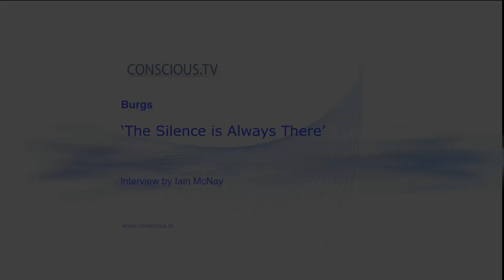Burgs ' The Silence is Always There' Interview by Iain McNay.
Has been teaching meditation in Europe and Asia since 1998. He initially trained as the main assistant to the Balinese meditation teacher and healer Merta Ada and helped him set up his Meditation school in Indonesia. The Healing meditation practices he learnt during this period, heavily influence Burgs' current teaching practice, which have a strong emphasis on the application of meditation in the maintenance and cultivation of physical and mental health. While learning from Merta Ada, he also trained in Chi Kung with a number of well-known Taoist teachers in Asia, and today integrates many of these practices into his teaching system. Went on to learn meditation from the Venerable Pa Auk Sayadaw in Burma. He was personally tutored by the Sayadaw, and became the first Westerner to complete the entire series of 40 Samatha meditation practices as described by the Buddha.

After disrobing as a monk in Burma, he was asked to visit the Tibetan Light Master, His Holiness Dodrupchen Rinpoche, who gave him the direct Dzogchen Mind Transmissions and subsequently recognised his attainment of some of the highest levels of Dzogchen practice. Since then, Burgs has been teaching both meditation and Chi Kung in the UK. He has a deep grounding and understanding in all aspects of meditation and energetic cultivation, and has a profound appreciation of how different spiritual practices and traditions fit together as a whole. He can directly perceive the mechanics of the mind and body, and can help elucidate the relationship between these aspects of ourselves